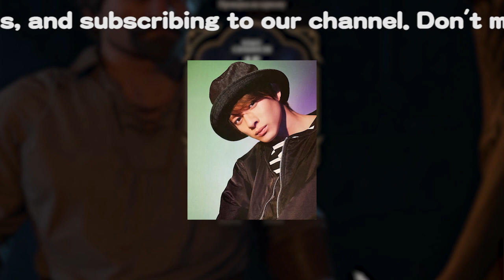【平野紫耀】平野紫耀の“海外進出”にかける情熱と不屈の精神─未来の躍進を信じるファンとの対話